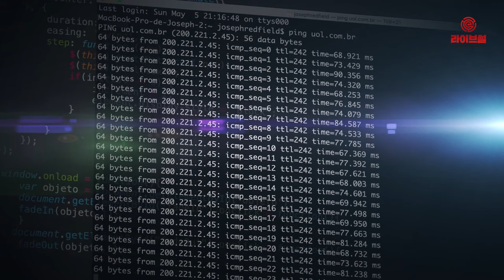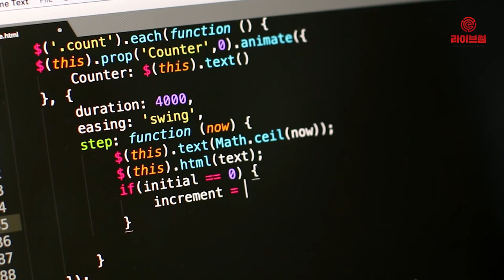[라이브썰] 안랩, '암호화폐 채굴형 악성코드' 동향 발표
안랩이 31일 올 상반기 ‘암호화폐 채굴형 악성코드’(이하 마이너 악성코드) 동향을 발표했습니다.

분석 결과 마이너 악성코드 샘플 수는 전년 동기 대비 감소했지만 공격자의 마이너 악성코드 공격 대상은 스마트폰 사용자, 기업 등 더욱 다양해진 것으로 나타났습니다.

안랩이 수집한 올 상반기 신규 마이너 악성코드 샘플(기존 마이너 악성코드 변종 포함)은 총 122만여 개입니다. 이는 전년 동기 187만여 개와 비교해 35%가량 감소한 수치입니다. 또한 같은 기간 마이너 악성코드에 감염된 건수는 22만여 건으로 전년 동기 대비 90%가량 크게 감소했습니다.

안랩은 보안기업을 포함한 민간과 기관에서 신변종 마이너 악성코드에 대한 적절한 대응이 이어져 샘플 수 대비 실제 감염 건수가 줄어든 것으로 추정했습니다. 또한 상반기 암호화폐 시세가 크게 상승했지만 암호화폐 채굴 수익성이 낮아진 점도 주된 이유로 작용했다는 설명입니다.

올 상반기 마이너 악성코드 공격은 기존 개인PC 사용자는 물론 스마트폰(안드로이드 OS) 사용자, 기업 등 다양한 타깃을 대상으로 전개됐습니다. 스마트폰 사용자를 타깃으로 한 공격에는 유명 모바일 게임, 암호화폐 지갑 앱 등을 위장한 마이너 악성코드 유포 사례가 발견됐습니다.

기업 타깃의 경우 기업 내 서버 취약점을 악용해 고성능 서버 장비에 채굴 악성코드를 설치하는 사례가 보고됐습니다.

유포 방식은 기존 이메일 외에도 보안이 취약한 웹사이트를 해킹해 마이너 악성코드를 삽입한 뒤 해당 웹사이트를 방문한 사용자를 노리는 ‘드라이브 바이 마이닝’(Drive by Mining)’ 공격을 전개했습니다.